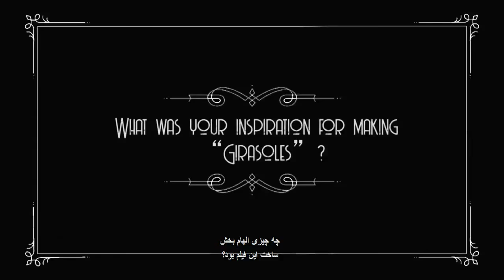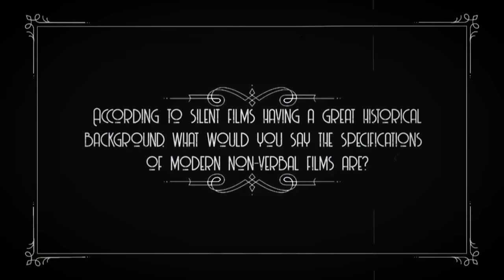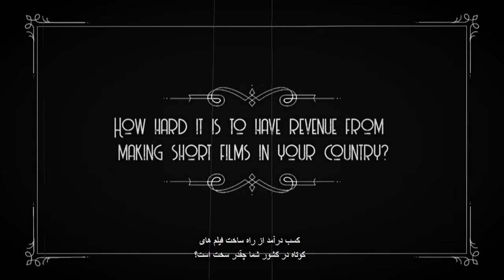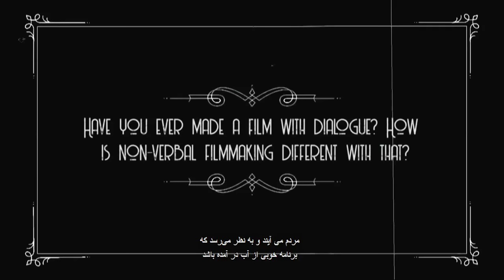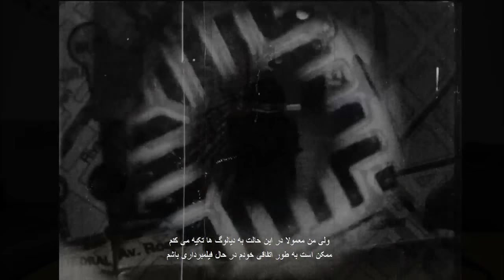Girasoles - 3rd GISFF Interviews With Filmmakers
A Review on The 3rd Globe: Interview with the filmmakers

Since the 4th Globe International Silent Film Festival has already started, here’s an opportunity for us to get to know the filmmakers of the previous edition, which took place in April 2017 at Madison-Wisconsin University. Let’s hear about our filmmakers’ experience on making a silent film, their participation in Globe and their gains and losses through the filmmaking process.

“Girasoles” (Sunflowers) is one of the selected works of the Experimental section of the festival and was made by Jeff Zorilla. This film shows the form of sunflower divides our view of city life, juxtaposing three moments in time that creates a dialogue with one another.
Jeff Zorilla was born in 1984 in the United States. He studied filmmaking in Santa Cruz and University of Copenhagen. He currently lives and works in Buenos Aires, Argentina. He’s directed many films in Super 8. His first feature-length documentary is called “Monger”.